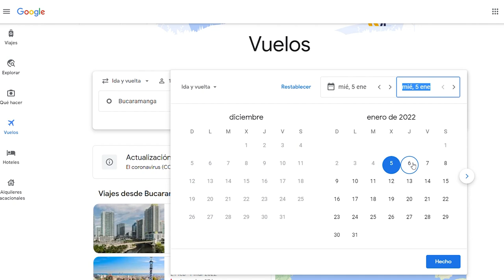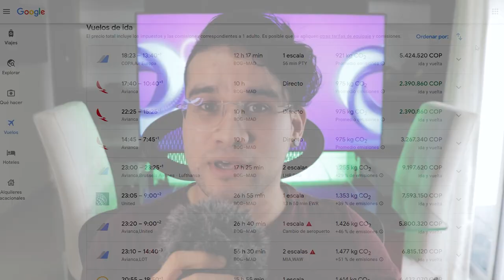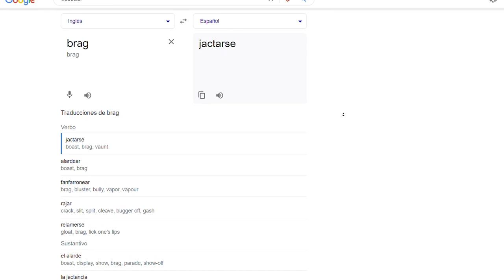¡Así pasé TODAS las entrevistas de trabajo🤯! Y te enseño cómo hacerlo👀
Recuerda unirte a nuestro Curso Básico de Terminal para Frontends con Leonidas Esteban

En las entrevistas de trabajo normalmente no damos a conocer el potencial más importante que tenemos los programadores, y que es lo que las empresas buscan en nosotros principalmente.

Te cuento cuál es este secreto que yo utilizo que siempre me ayuda a pasar las entrevistas.